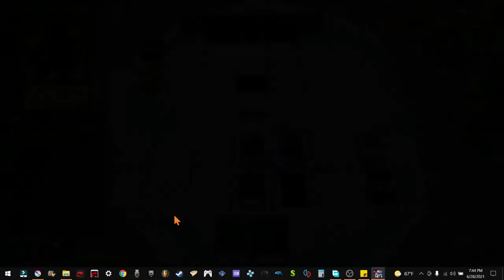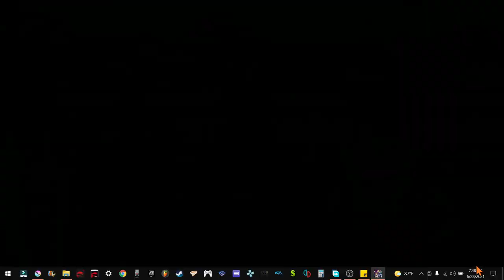What am I doing lol